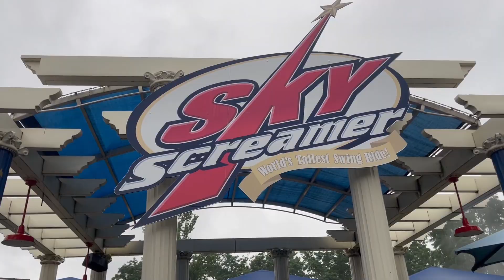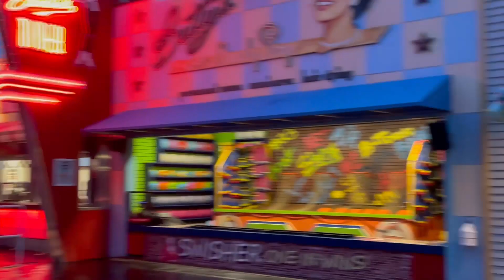Six Flags New England IN THE RAIN!! (2021)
To answer the age old question: Yes, Six Flags still operates in the rain unless it's a thunderstorm.